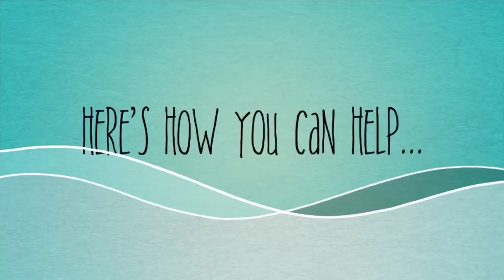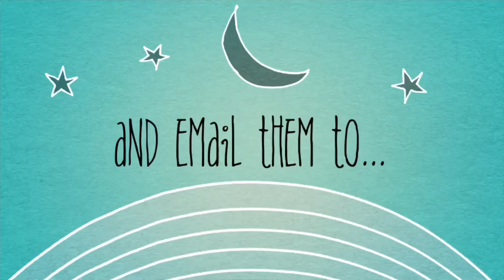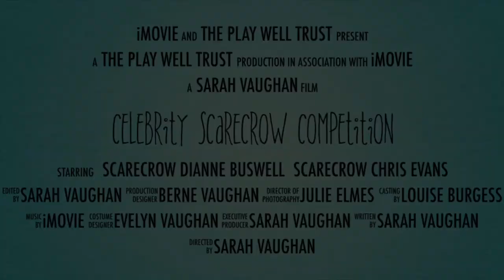Celebrity Scarecrow Fundraising Competition